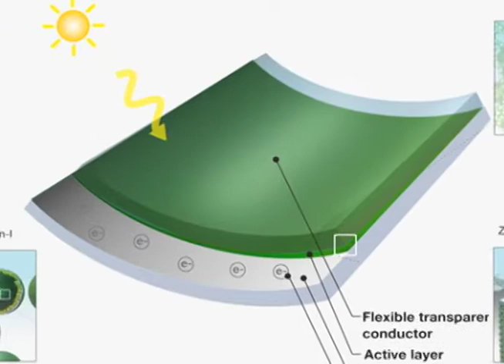Solar Cells - Flyer News Story